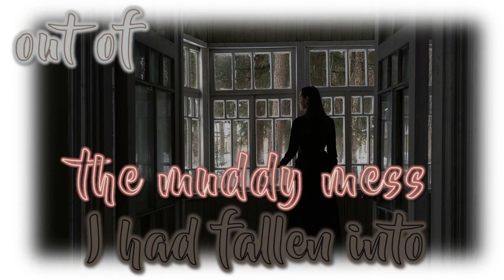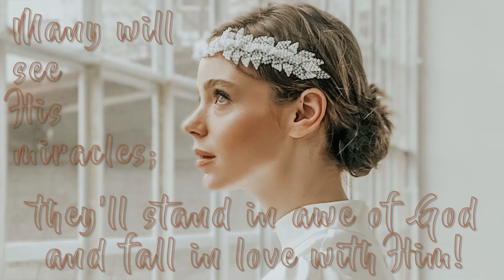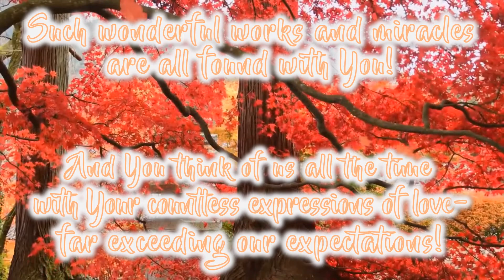Psalm 40:1-6 Passion Translation - Your prisoner of Love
PSALMS 40 The Passion Translation  (TPT)
A Joyful Salvation - For the Pure and Shining One - A song of poetic praise by King David

Psalm 40 Verse 1a I waited and waited and waited some more,
                             1b patiently, knowing God would come through for me.
                             1c Then, at last, he bent down and listened to my cry.

Verse 2a He stooped down to lift me out of danger
from the desolate pit I was in,
           2b out of the muddy mess I had fallen into.
           2c Now he’s lifted me up into a firm, secure place
and steadied me while I walk along his ascending path.

Verse 3a A new song for a new day rises up in me
every time I think about how he breaks through for me!
Ecstatic praise pours out of my mouth until
everyone hears how God has set me free.
          3b Many will see his miracles;
they’ll stand in awe of God and fall in love with him!

Verse 4a Blessing after blessing comes to those who love and trust the Lord.
           4b They will not fall away,
for they refuse to listen to the lies of the proud.

Verse 5a (Butterfly video) O Lord, our God, no one can compare with you.
           5b (Red leaves video) Such wonderful works and miracles are all found with you!
And you think of us all the time
with your countless expressions of love -
far exceeding our expectations!

Verse 6a It’s not sacrifices that really move your heart.
Burnt offerings, sin offerings—those aren’t what bring you joy.
          6b But when you open my ears and speak to me,
          6c I become your willing servant, your prisoner of love for life.

The Passion Translation (no longer available on BibleGateway) coins a wonderful expression, "Prisoner of Love".
For further explanation into Verse 6 listen to "23/3/2013 - David Asscherick The New Covenant"
Listen from c4mins 24secs to c9mins to hear the meaning of Psalm 40:6 "My ears you have opened (literally PIERCED)"; tracing back to Exodus 21 (from verse 1 to) verse 6 "He shall ... pierce his ear with an awl. Then he will be his servant for life."

Here the prophecy in Psalm 40:6 refers to the Lord Jesus (who created the worlds), who was willing to become a servant to His Father and a faithful Husband to His wife (the Church).
It is very moving; the lengths both the Father and the Son were willing to go to endear a rebellious race of humans to Himself. The Lord first made Himself a "Prisoner of Love" to us, that we might be moved by such love to be "Prisoners of Love" to Him - for all eternity.
Let the heart bow in submissive love. This is the Gospel story.

1) a) Bearded male in thought: pexels-nicola-barts-7925808
     b) Pensive woman: pexels-cottonbro-4098335
     c) Male holds his head: pexels-nicola-barts-7925807
2) a) Sky-gazing: pexels-yuri-manei-3131819
     b) Male in PPE: pexels-jonathan-borba-3279197
     c) Looking up: pexels-monstera-6311489
3) a) Wind-blown hair: pexels-maria-orlova-4940724
     b) Bearded Male: pexels-jacob-thomas-11025409
     c) Woman in tears: pexels-liza-summer-6383217
4) a) Hunter with Eagle: pexels-julia-volk-5275516
     b) Red-haired woman: pexels-mart-production-7277896
     c) Tense Female: pexels-cottonbro-4098354
     d) Dark room: pexels-octoptimist-7258440
     e) Happy young woman: pexels-elina-sazonova-4370317
      f) Ascending pathway: pexels-jim-richter-787621
5) a) Singing mother and children: pexels-ketut-subiyanto-4473436
     b) Young Bride: pexels-furknsaglam-6986516
6) a) Woman reflecting: pexels-andrea-piacquadio-3783119
     b) Woman holding closed book: pexels-john-diez-7578745
7) a) Butterfly Video: pexels-malabika-bora-6736430
     b) Autumn Leaves: Video 1777892 by INNORECORDS from Pexels
8) a) Shepherdess with sheep: pexels-cottonbro-4921179
     b) Surprise: pexels-andrea-piacquadio-3768177
     c) Smiling Male: pexels-pnw-production-7061982
     d) Young Male reading: pexels-rheyan-glenn-dela-cruz-manggob-4899925
9) a) Smiling female: pexels-anna-tarazevich-6711862
     b) Blank book page: pexels-karolina-grabowska-4210787
     c) Dark Woman: pexels-muhammadtaha-ibrahim-ma'aji-4088127
10) a) Blank book page: pexels-karolina-grabowska-4210787